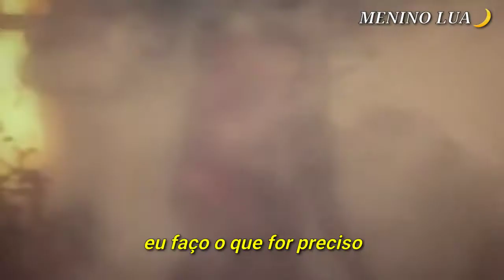Imagine Dragons - Whatever It Takes [ Tradução - Legendado ] | Grey's Anatomy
Série: Grey's Anatomy 👨🏾‍⚕️👩🏼‍⚕️
Sigam o perfil do canal no Instagram! Nome de usuário:

mninolua